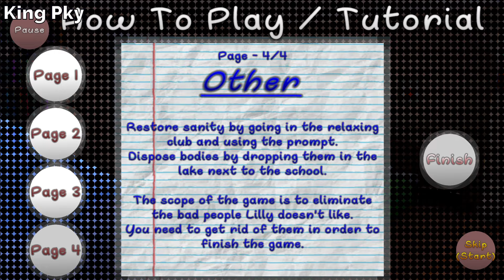UPDATE! Best Yandere Simulator Fan Game! | Himari Gameplay(Complete)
📱My smartphone: iPhone 13 Pro Max